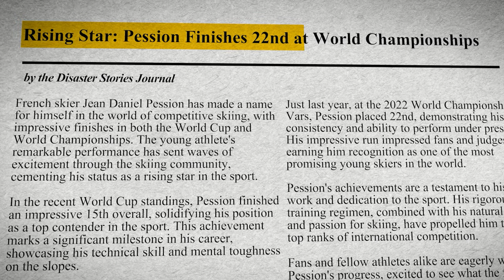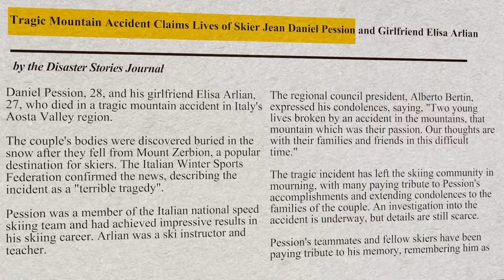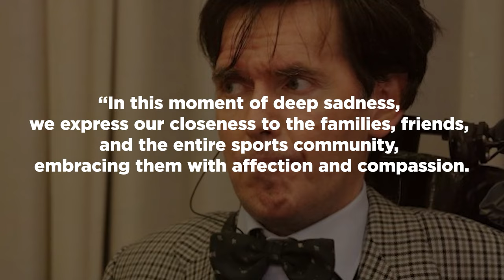The TRAGIC Death of World Cup Skier and His Girlfriend in a 2300ft Fall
In a heartbreaking incident in June 2024, World Cup skier Jean Daniel Pession and his girlfriend, ski instructor Elisa Arlian, tragically lost their lives in a mountain climbing accident. The couple, both passionate mountaineers, fell nearly 2,300 feet from near the summit of Mount Zerbion in the Aosta Valley, Italy. Their bodies were discovered still tied together, a testament to their bond and love for the mountains.

The Italian Winter Sports Federation confirmed the devastating news, highlighting the significant loss to the skiing community. Jean Daniel Pession, a prominent figure in speed skiing, achieved notable success with a 15th place finish in the 2021 World Cup standings. Elisa Arlian, although not widely known in the public eye, was respected as a dedicated cross-country ski instructor and primary school teacher.